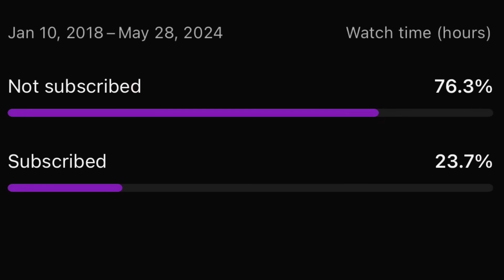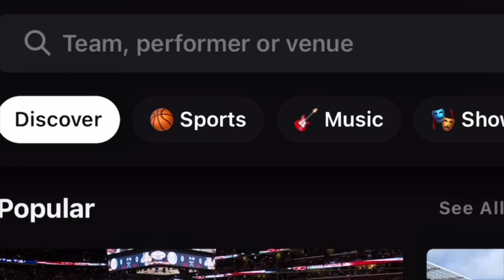These Announcers Are CREEPY For This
These Tigers Announcers Are CREEPY For This

and redeem code ITALK for $20 off your first purchase (terms apply)

iTALK STUDIOS SECOND CHANNEL: @italkstudioslive